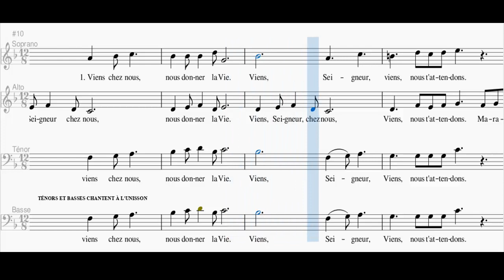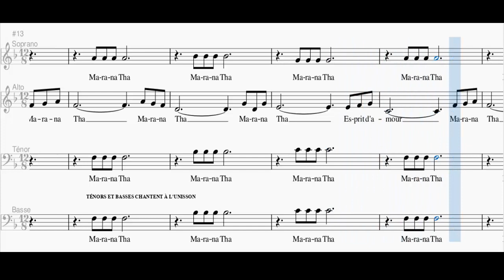Marana Tha - Bernard Decaux / Alain Langrée (Soprano)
Harmonisation : Alain Langrée
Refrain : Marana Tha, Marana Tha,
Marana Tha, Esprit d'Amour,
Marana Tha, Marana Tha,
Esprit de Feu, Esprit de Dieu.

1. Viens, Seigneur, chez nous,
Nous donner la vie,
Viens, Seigneur, chez nous,
Viens, nous t'attendons.

2. Viens, Seigneur, en nous,
Pour changer nos vies,
Viens, Seigneur, en nous,
Viens, nous t’en prions.

3. Viens, Jésus Sauveur,
Racheter nos fautes,
Viens, Consolateur,
Essuyer nos larmes.

4. Viens, Esprit de Dieu,
Raviver nos âmes,
Viens, brasier ardent,
Viens, nous réchauffer.

5. Viens, source d’eau vive,
Nous donner à boire,
Viens, fontaine d’or,
Viens, nous rassasier.